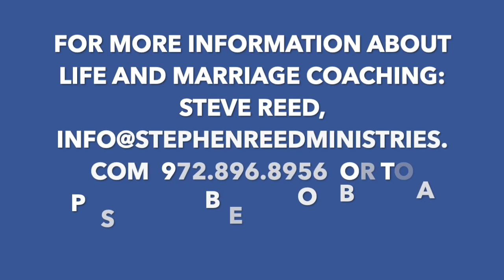Breaking the Chains - Showing Grace